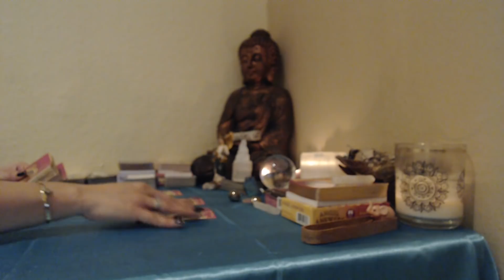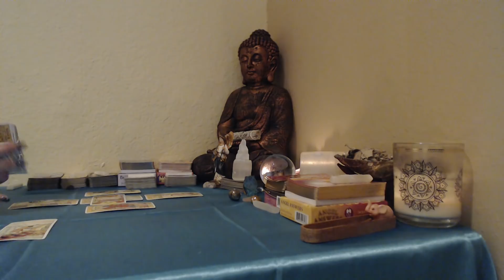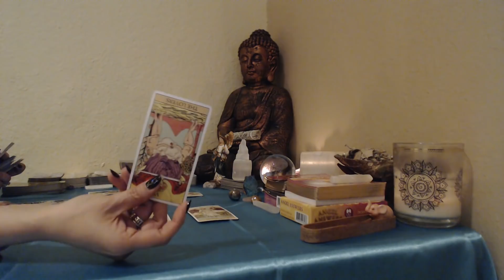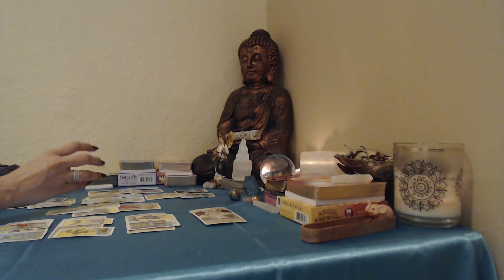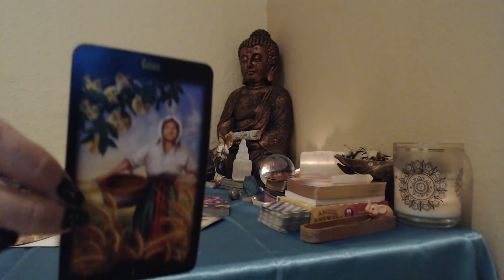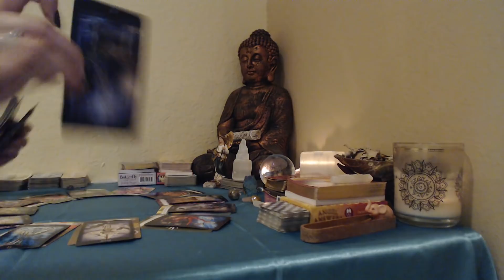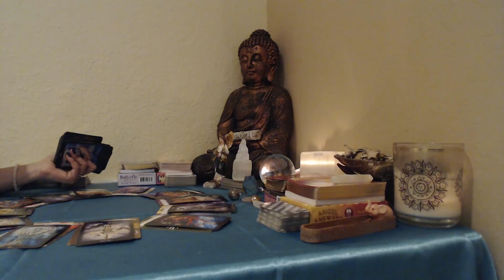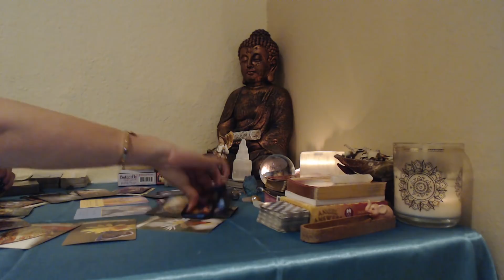TAURUS JAN 1-15 AND 2018 YEARLY TAROTSCOPE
1/2 hour readings $30
1 hour readings $60